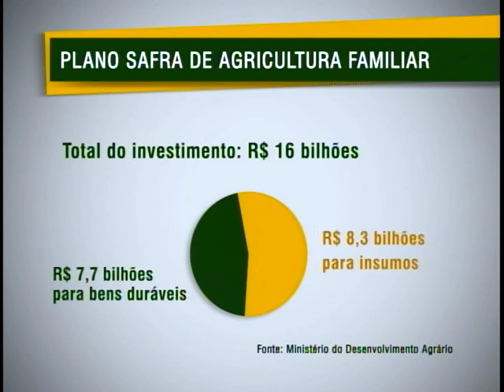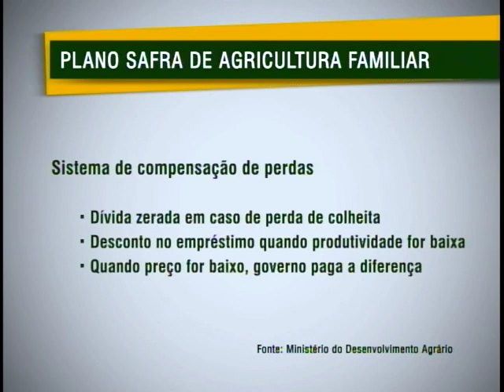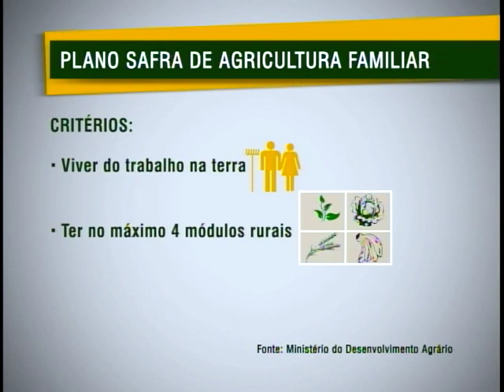É lançado o Plano Safra da Agricultura Familiar 2011/2012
NBR NOTÍCIAS - 12.07.11: Lançado o Plano Safra da Agricultura Familiar para o período 2011/2012. O Plano coloca à disposição dos agricultores R$ 16 bilhões em linhas de crédito com taxa de juros reduzidos, além da Política de Garantia de Preços Mínimos da Agricultura Familiar.